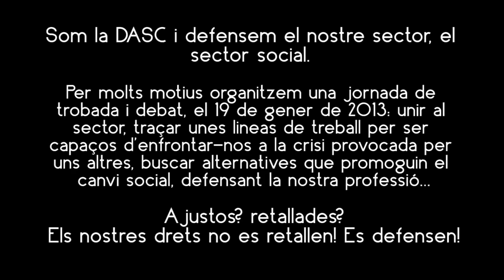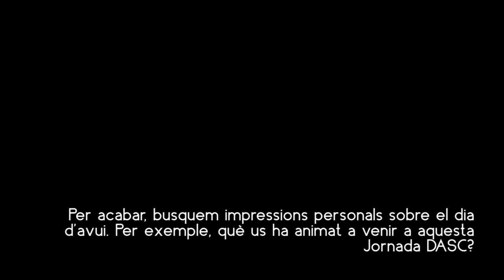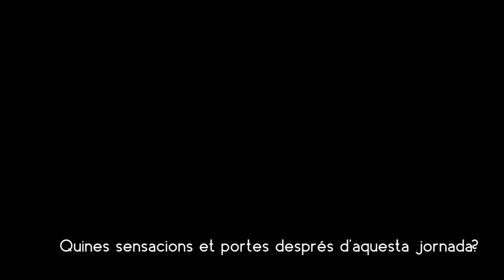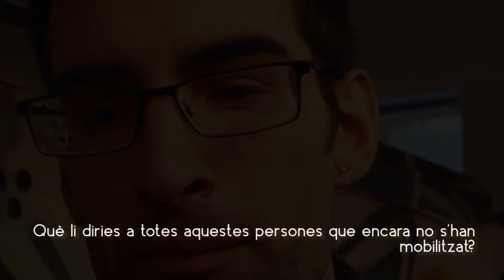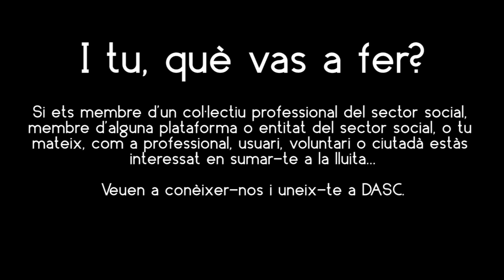Jornada 19 gener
Jornada de trobada, debat, reflexió i defensa del sector social, organitzat per la DASC, Defensem l'Acció Social i Comunitària.